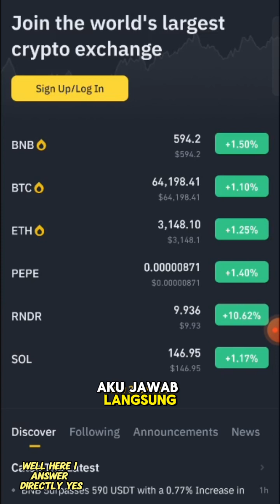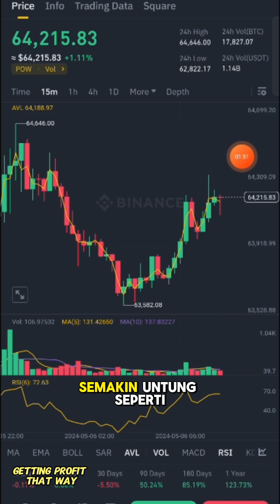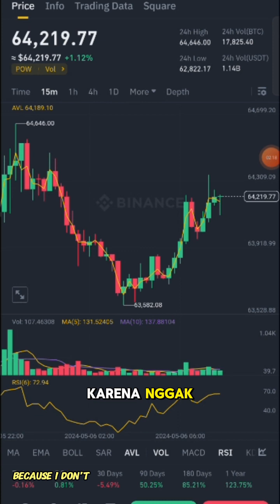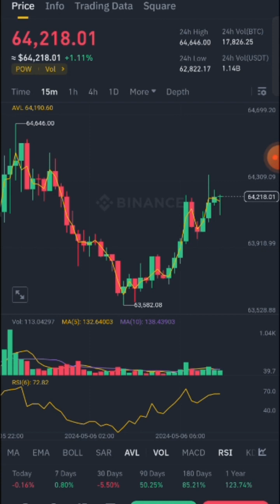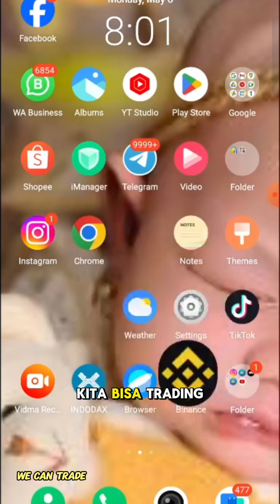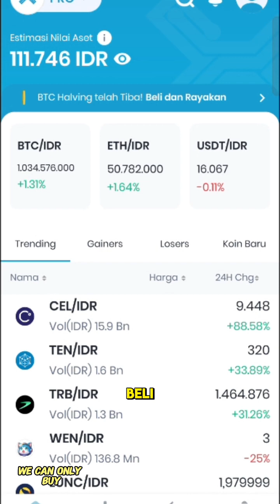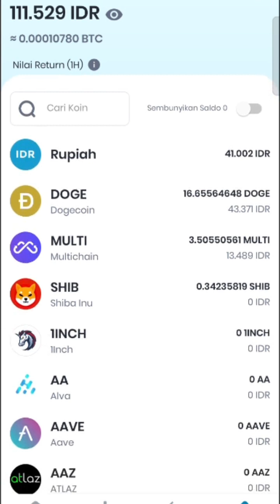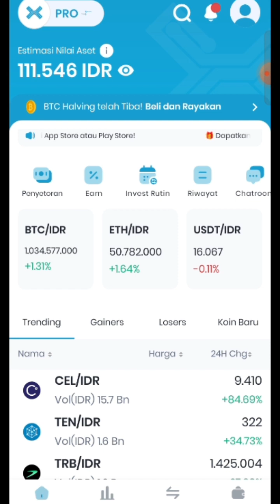trading di binamce dan indodax apa bedanya enak mana ya